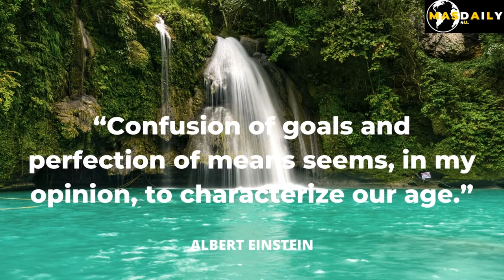Albert Einstein | Moral Thought